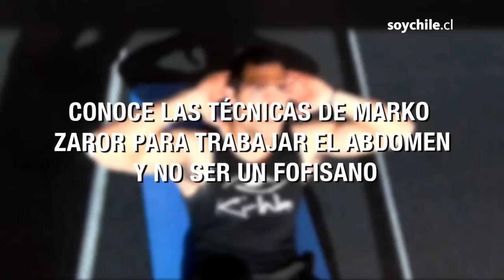Conoce las técnicas de Marko Zaror para trabajar el abdomen y no ser un "fofisano"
Se puso de moda cuando el diario ABC de España, calificó así al actor Leonardo di Caprio, alejando así la atención de los metrosexuales. Especialistas alertan sobre la idea de pensar que la grasa abdominal no es riesgosa. Marko Zaror opina al respecto.